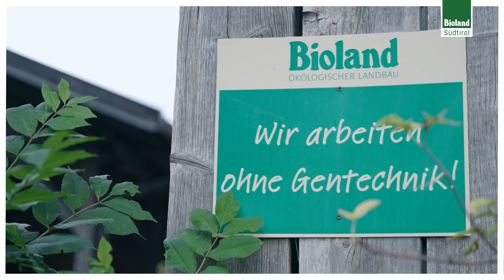Bioland Südtirol Thomas Zössmayr, Gemüsebauer in Mareit/Ridnaun